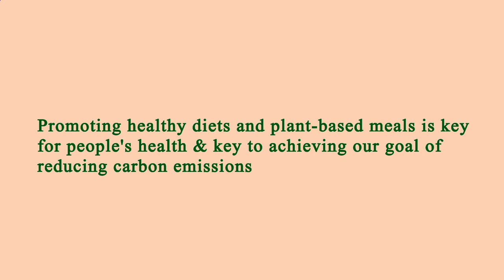Nearest Restaurant to Me - Nearest Restaurants to Me - Denver 80239, Denver County, CO, US